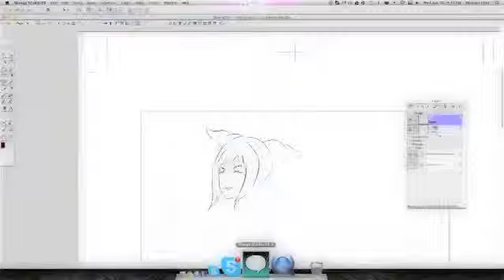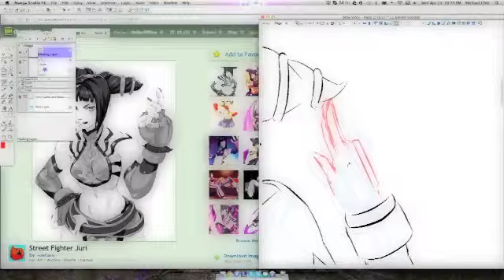Han Juri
Speed Drawing